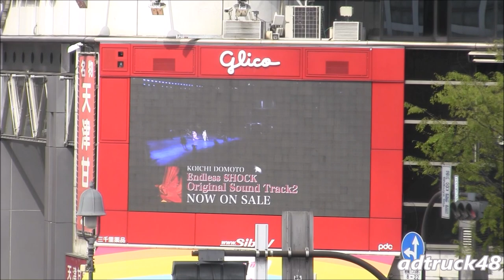グリコビジョンから流れる、KOICHI DOMOTO "Endless SHOCK" Original Sound Track 2のPV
渋谷駅前グリコビジョンから流れる、KOICHI DOMOTO "Endless SHOCK" Original Sound Track 2のPV。